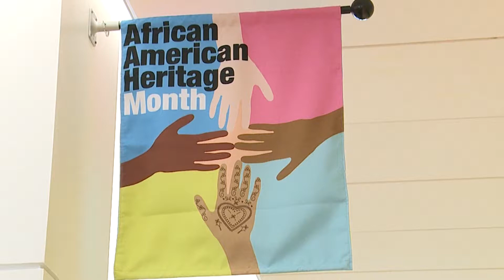Aziza Around Campus - Black History Month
2/21/17
On-Screen Talent: Aziza McGill-Ayinde
Producers: Erik Gavilanes, Chrissy Torres, & Aziza McGill-Ayinde
Videography: Erik Gavilanes & Chrissy Torres
Editing: Erik Gavilanes